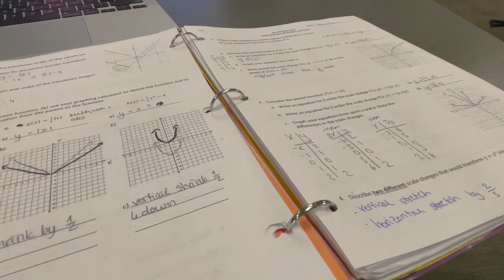Tag an meiner amerikanische High School 🇺🇸 Auslandsjahr USA | Natalie Vlog 2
Natalie nimmt euch mit auf einen Schultag an ihrer High School in Michigan!